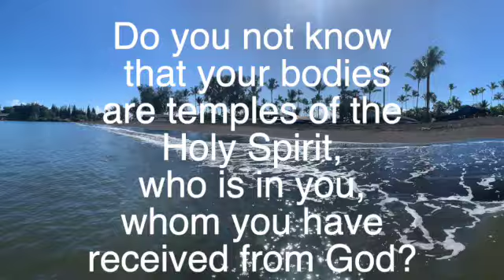Our Daily Walk with God 6 4 23 SD 480p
Struggling? Messing up once in a while? Striving to do better? Yes, all these things are a part of our daily walk with God.
In this message you will be encouraged to keep going.
Aloha,
Pastor John